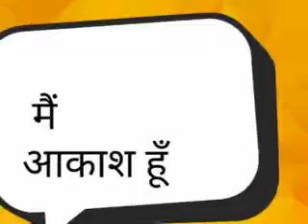one world seminar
by akash mishra